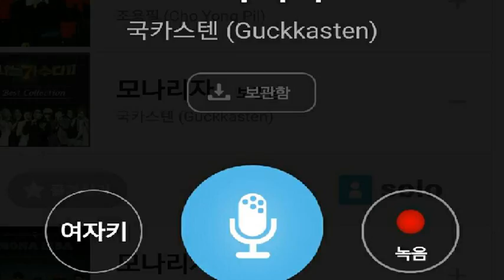[everysing] 모나리자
Singer : SW사회사업가태로미
Title : 모나리자

    1. 고퀄리티 반주에 맞추어 무료로 노래를 부를 수 있습니다.
    2. 녹음과 녹화가 가능합니다.
    3. 모바일 기기에 저장한 곡을 ‘My 채널’에 업로드하여 언제 어디서든 내가 부른 노래를 감상할 수 있습니다.
    4. My 채널에 업로드 한 노래를 친구에게 공유할 수 있습니다.
5. 에브리싱 홈페이지 에서도 My 채널 이용이 가능합니다.